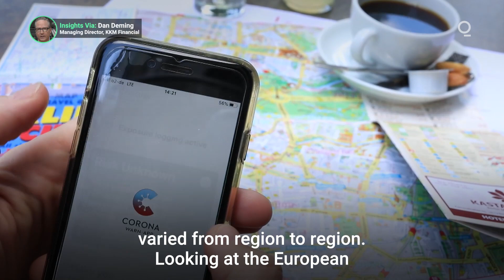What's Driving Down the Euro? It's More Than Just Covid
The euro is at a 16-month low against the U.S. dollar amid an increase in Covid-19 cases. How is Covid-19 and more central bank activity around the world affecting the perceived value of the euro. Presented by @cmegroup